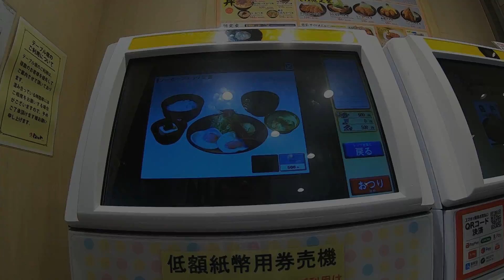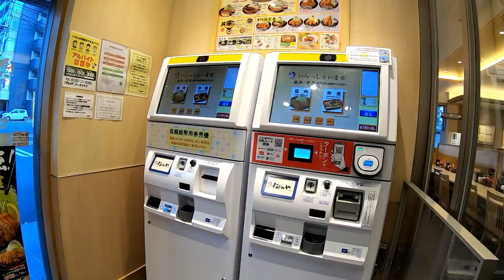『松のや』でソーセージエッグ定食を食す！